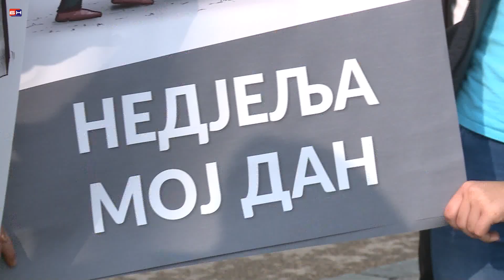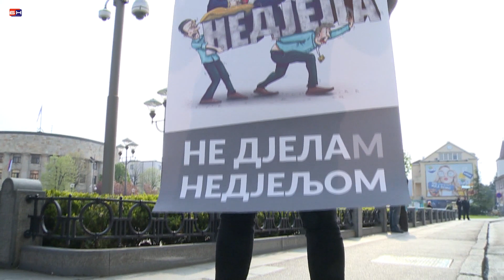Banjaluka - Stop radu nedjeljom